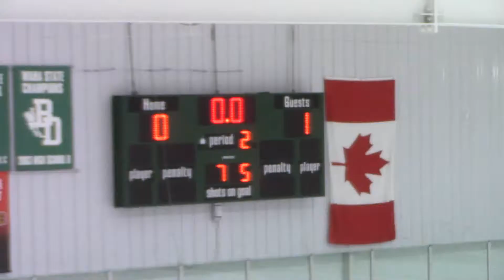stars vs wehl game 2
Wehl Game 2